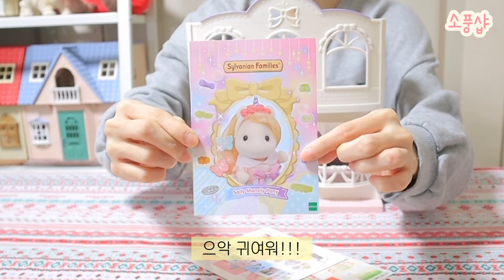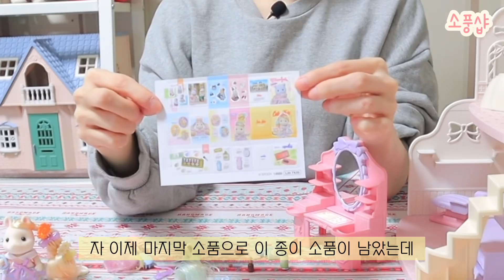🤭실바니안에 머리카락이 생겼다고?! 소품 대박 구성ㅣ포니의 뷰티헤어살롱 리뷰ㅣSylvanian FamiliesㅣCalico Crittersㅣシルバニアファミリー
드디어! 뷰티살롱을 개봉해보았습니다🙋🏻‍♀️💜
캬하.. 머리카락이 생기다니!!! 낯설지만..
찰랑찰랑~ 너무나 귀여운 우리 포니 보러오세요✨

🌷편집&BGM : VLLO

🌷본 영상은 토이트론에서 제품을 제공받아 리뷰하였습니다.

토이트론몰👇🏻👇🏻👇🏻